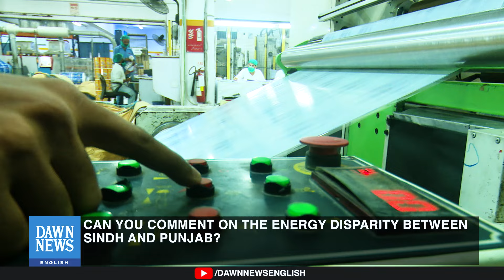How Can Pakistan Scale the Packaging Industry? | Dawn News English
Join Sophiya Rafi from Dawn News English and Asim Shamim, COO of Kompass Pakistan, for an exclusive, in-depth discussion on the challenges and opportunities in Pakistan's packaging industry. Discover insights on its scalability, environmental impact, and growth projections.